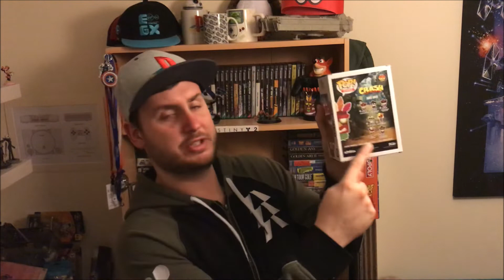MCM Birmingham Comic Con 2019 Thoughts and Pick Ups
I went to the MCM Birmingham Comic Con 2019 and here is a look at the event and also what I picked up.

If you like the video please remember to give it a thumbs up and why not subscribe to my channel as well as follow me on all the social pages listed below:

Just want to say thank you to Just Kiddin for letting me use a bit of the music for this.